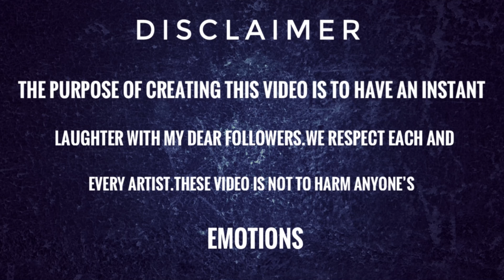Blippi drawing meme - learning with blippi - Blippi funniest moment - drawing meme